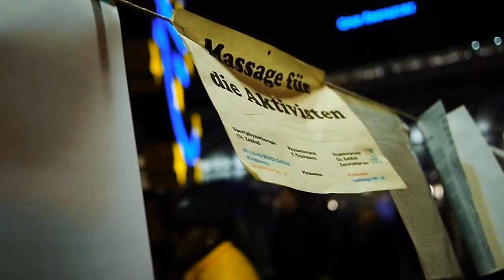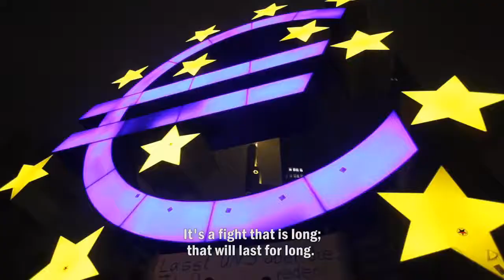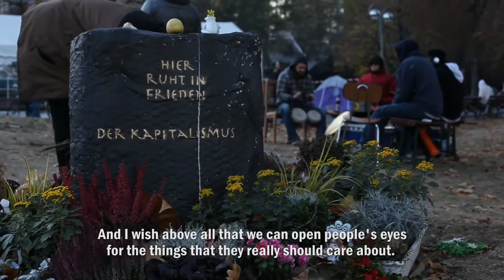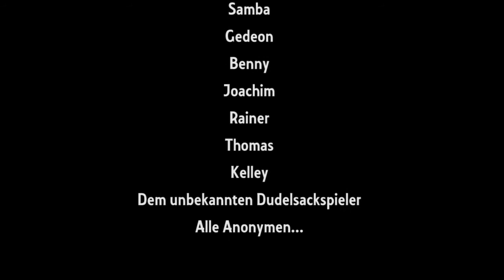FAZ - Occupy Frankfurt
A short film about fights and hopes.

We tried not to put too many big words, speeches or lectures; just inviting people to discover by themselves what's it all about and what it means for them.

All visual and audio materials used in this film were captured on site.

Frankfurt am Main, Frankurt Autonomous Zone, Occupy Camp, November 2011.